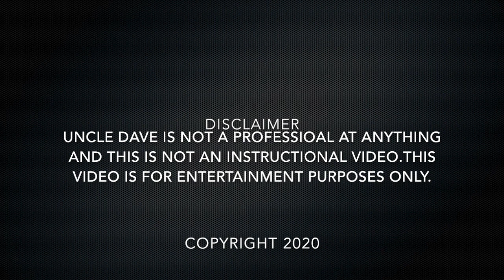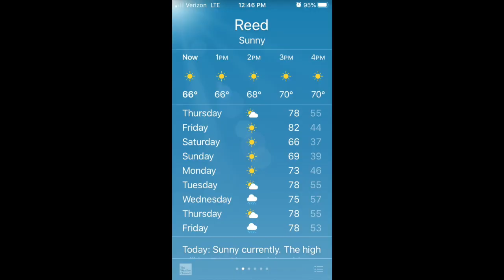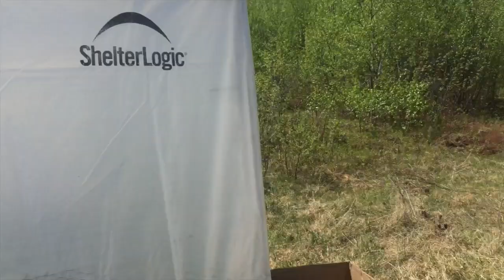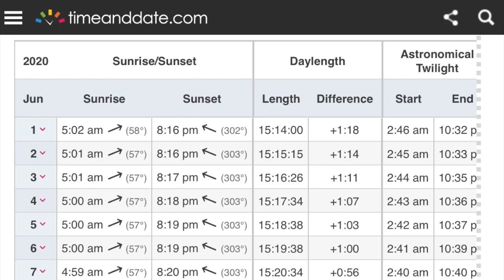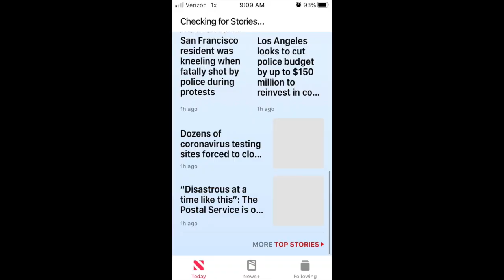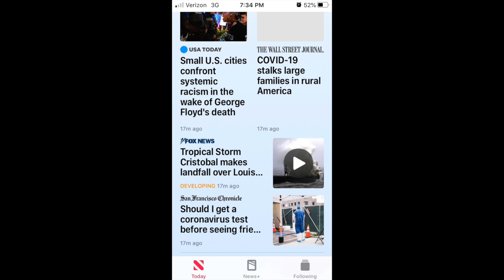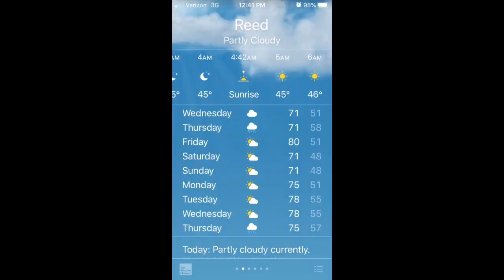My One Full Year Off Grid Alone E2 (100ac Plt.)(Covid-19 Quarantine)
My Covid-19 Quarantine Experience Episode 3  (100ac Plt.) setting up a new greenhouse in this episode. one full year by myself in the cabin. Or at least 10 months up to this point.

Filmed in the woods of Maine.
This series is linear , so if you are just joining us please go back to the beginning...